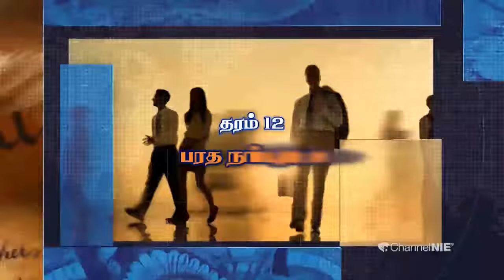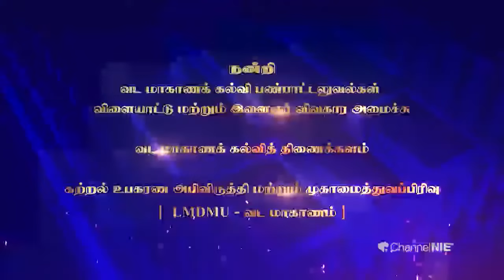கீர்த்தனை | தரம் 12 | Dancing | பரதநாட்டியம் | P 17